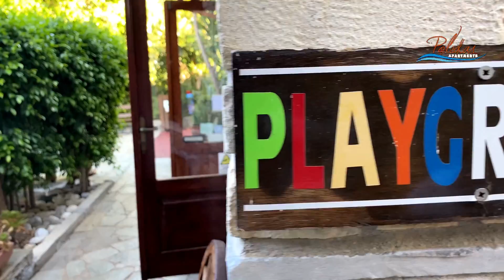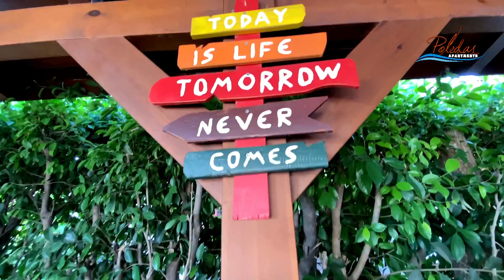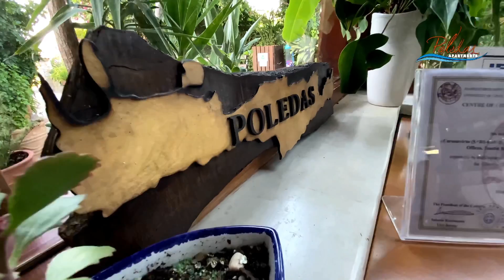Poledas Apartments : Ο Βαλάντης Χόμπης μας ξεναγεί σε έναν παράδεισο της Κρήτης !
Επιμέλεια - Παρουσίαση : Χάρης Λεμπιδάκης
Οργάνωση παραγωγής : Παύλος Χριστοδούλου
Mοντάζ : Steve Edward

Χορηγός εξοπλισμού : Fujifilm

ΓΙΑ ΤΗΝ ΠΑΡΑΓΩΓΗ ΤΗΣ ΕΚΠΟΜΠΗΣ ΑΥΤΗΣ, ΔΙΕΝΕΡΓΗΘΗΚΑΝ ΤΑ ΑΠΑΡΑΙΤΗΤΑ ΔΙΑΓΝΩΣΤΙΚΑ TESTS
ΚΑΙ ΤΗΡΗΘΗΚΑΝ ΟΛΑ ΤΑ ΠΡΟΒΛΕΠΟΜΕΝΑ ΜΕΤΡΑ ΠΡΟΣΤΑΣΙΑΣ ΑΠΟ ΤΟΝ COVID 19